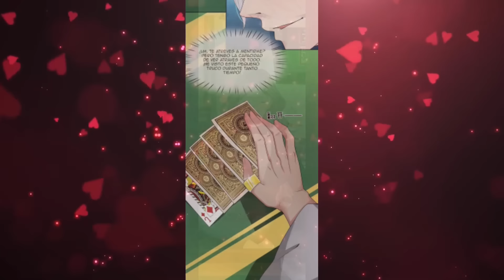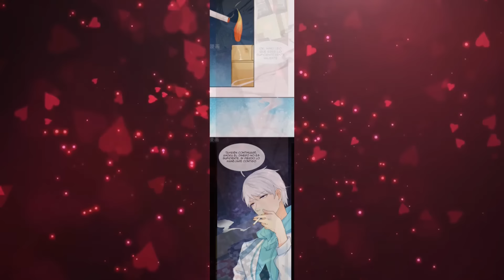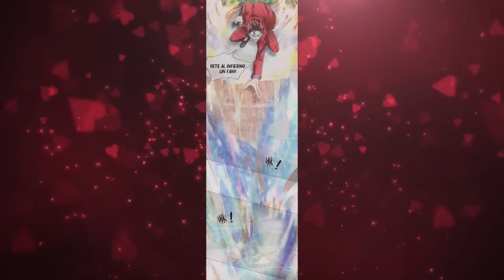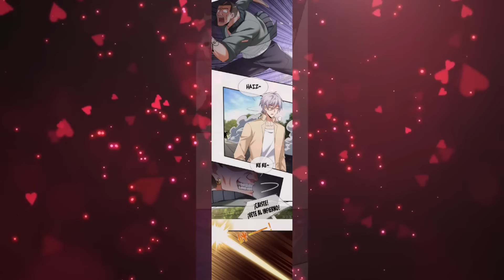SU ESPOSA LO M4T0 AL ENTERARSE ÉL DE QUE ELLA ESTABA EMBARAZADA Y REENCARNA PARA...| RESUMEN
Encarga de todo mal en la ciudad, paso a paso vence a todas las criaturas que se atraviesan en su camino…